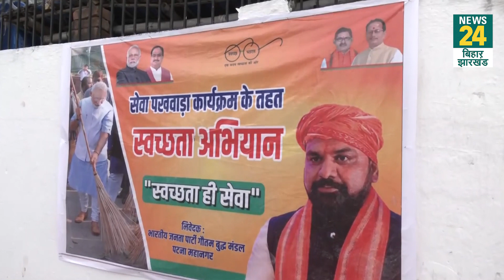‘स्वच्छता ही सेवा’अभियान Samrat और Giriraj ने लगाई झाड़ू, सुनिए क्या बोले | Patna | News24 Bihar